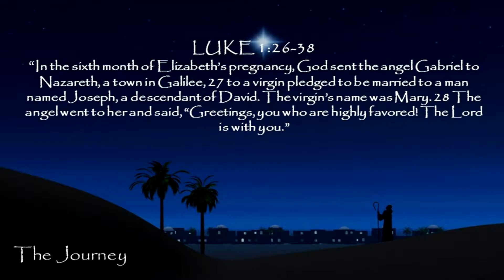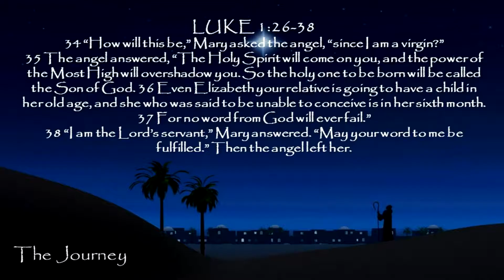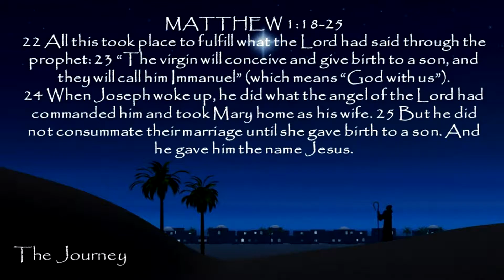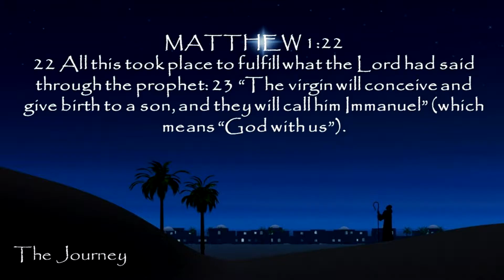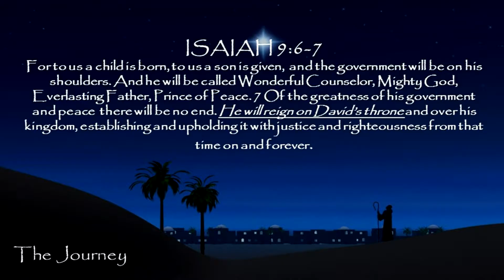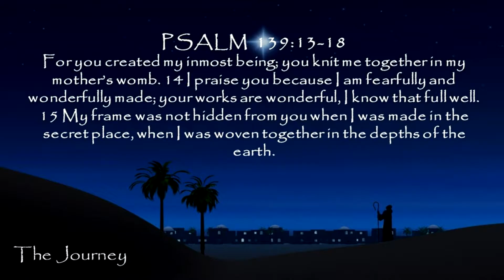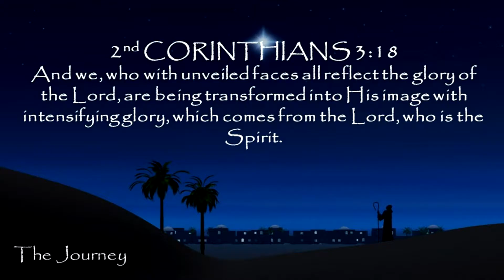sRfc Video Message (12-04-16) - The Journey: Part 1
sRfc Video Message (12-04-16) - The Journey: Part1